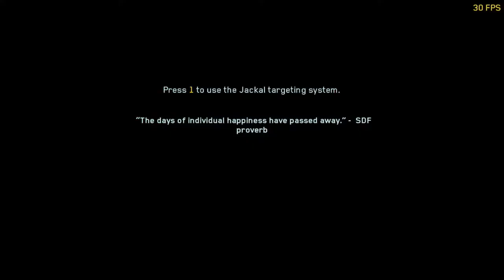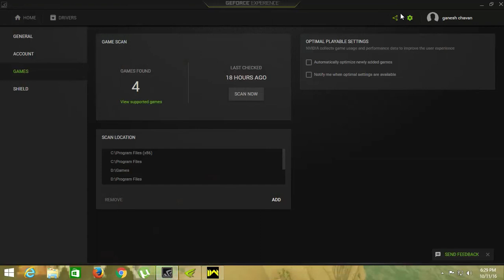CALL OF DUTY INFINITE WARFARE WALKTHROUGH -Part 2